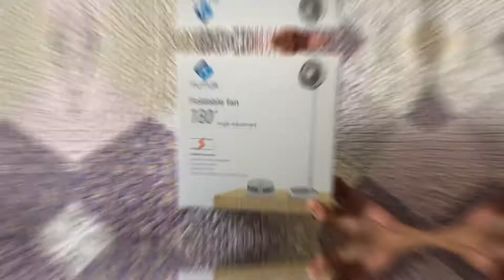Mini Foldable Fan | StayHome